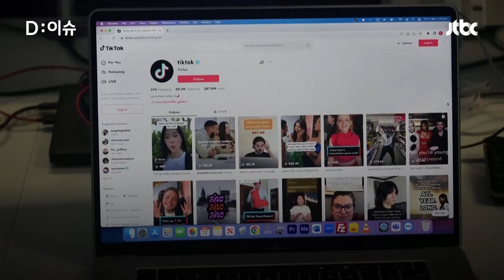미 하원 '틱톡 청문회'…"중국 공산당의 미국 조종 도구"｜D:이슈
중국의 동영상 공유 플랫폼인 틱톡의 안보 위협을 논의하기 위한 미국 하원의 청문회가 열렸습니다.

미국 내 틱톡 사용 금지를 놓고 초당적 합의를 이룬 의원들은 이날 청문회에서 여야를 가리지 않고 틱톡 미국 사용자 정보에 대한 중국 정부의 접근 가능성을 우려하며 틱톡 추쇼우즈 최고경영자(CEO)를 강하게 몰아붙였는데요. 자세한 내용은 디이슈에서 확인하세요.